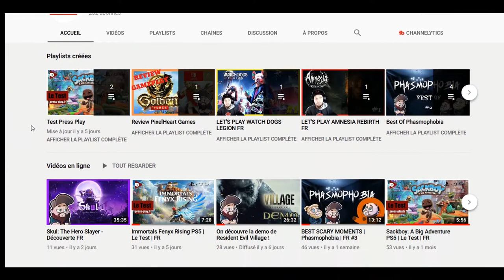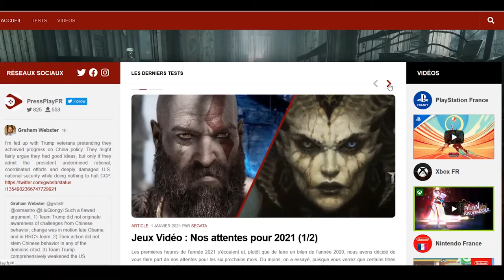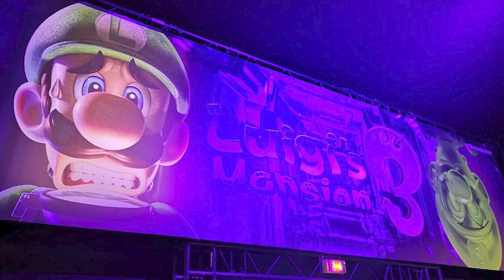Influence de la presse sur le jeux vidéo et les joueurs - Daylight Rises Ep.2 - feat KevTest'Indies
Aujourd'hui j’ accueil Kev de la chaine Test'Indies, pour un point de vu sur les impacts de la presse sur le jeux vidéo et les joueurs !

🌟Daylight Rises🌟 vous connaissez ⁉️ 🤷‍♂️
C'est ma nouvelle émission YouTube et j'ai besoin de vous, oui vous ‼️ 😲

✅S'il vous est arrivé quelque chose de dingue
✅Si vous avez un sujet à débattre
✅Si vous souhaitez faire valoir vos créations
✅Si vous vous voulez faire connaître votre contenu original YouTube et autre !

ℹ Je vous invite a me contacter sur mon e-mail pro ci-dessous et me dire ce dont vous voulez parler !
(Personnes sérieuses et francophones uniquement)

ou MP Facebook : Jerry Baba